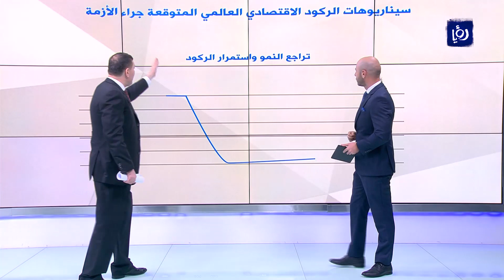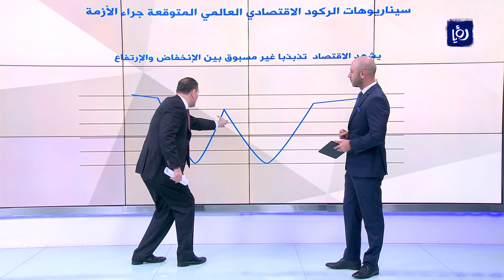النشرة الإقتصادية من رؤيا | 20-08-2020